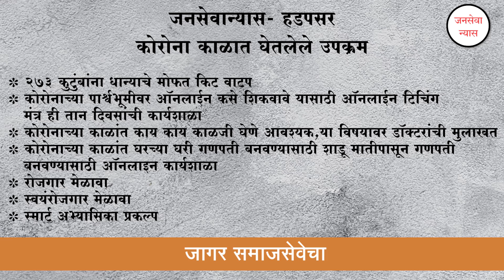जनसेवा न्यास प्रस्तुत सन्मान कोरोना योद्ध्यांचा...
जनसेवा न्यास प्रस्तुत सन्मान कोरोना योद्ध्यांचा उपक्रमा अंतर्गत ऐकू या कोव्हीड सेंटर गरवारे कॉलेज येथील डॉक्टरांचे विशेष अनुभव.